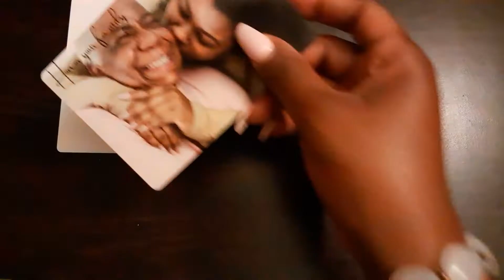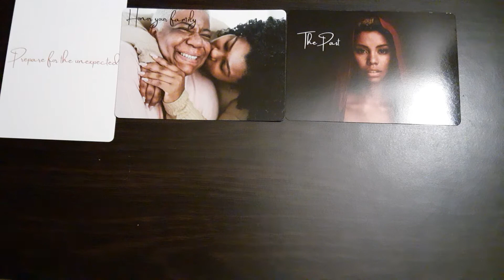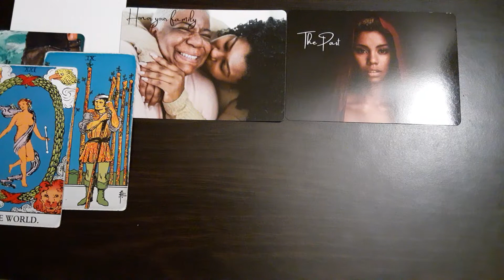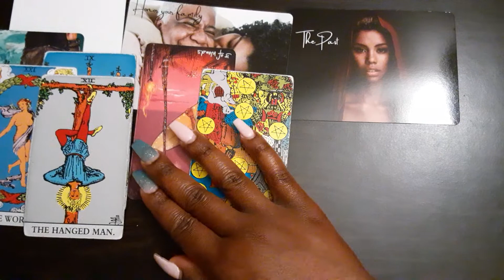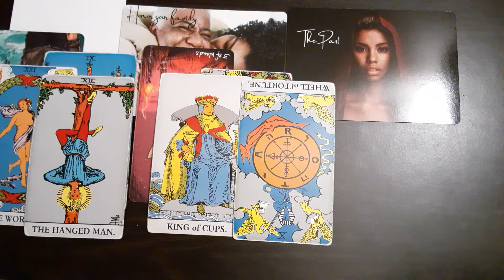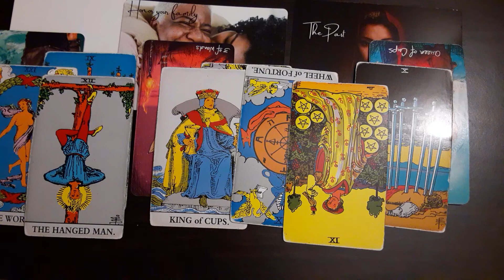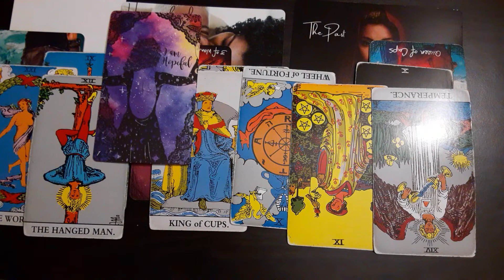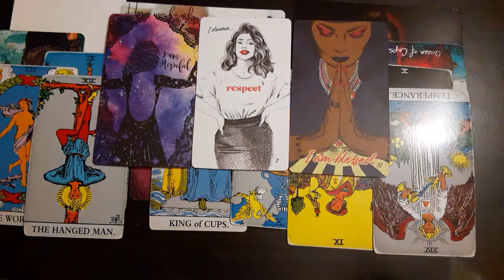Gemini- You are not your past...You are blessed(in my Kirk Franklin voice)